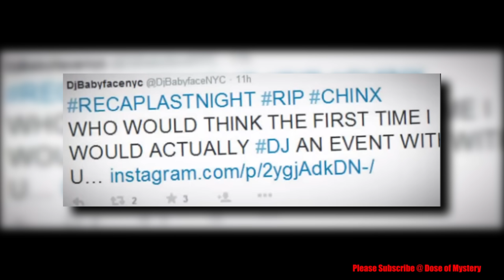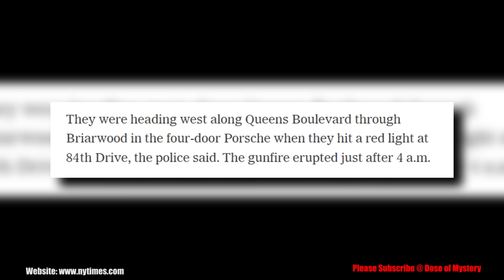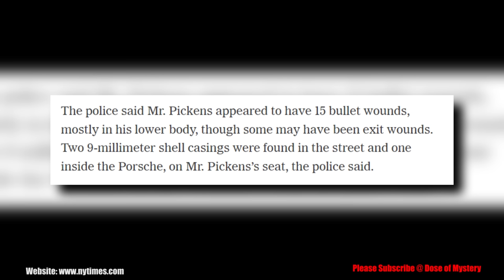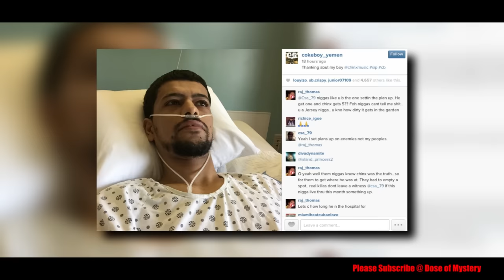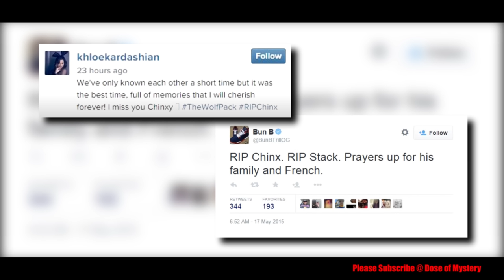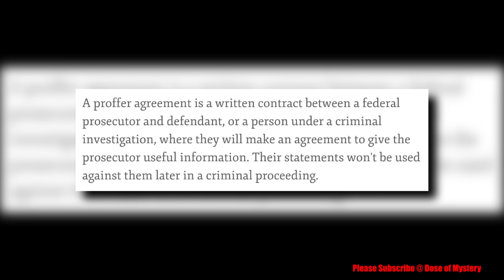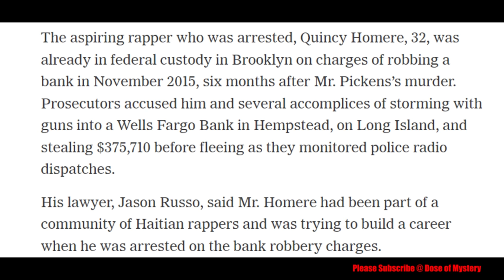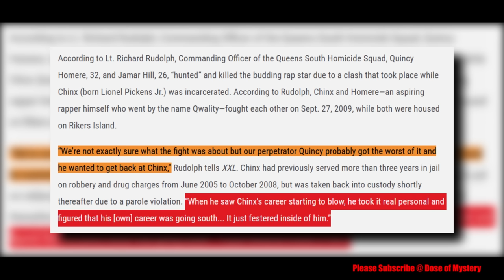The Orchestrated Hit Of NY Rapper Chinx: His K*ller Attended His Funeral